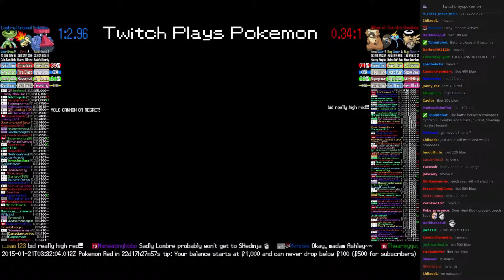Twitch Plays Pokémon Battle Revolution - Match #5888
Match #5888 [Blue: Probopass, Cyndaquil, Lombre] vs [Red: Bibarel, Surskit, Shedinja]